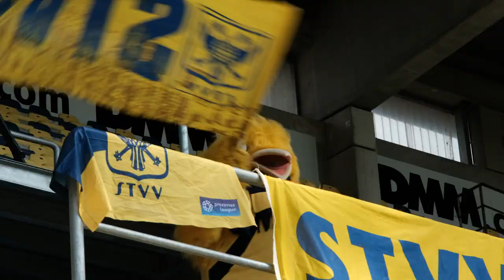Behind the scenes | STVV - KAA Gent | 2020 - 2021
🐥😍 Dit is nagenieten!

Herbeleef de thuisoverwinning STVV - KAA Gent met exclusieve beelden!